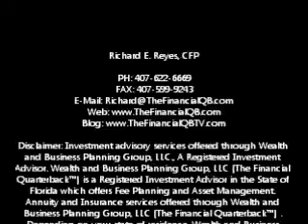Richard E. Reyes, CFP - HOT TOPIC: What Will Happen in 2012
'Tis that time of year again when all the guru's and folks in the media begin to predict what will happen in 2012. Here's what you should actually be doing.

125 S Swoope Ave., Suite 109

(The Financial Quarterback™) may not be able to immediately provide services.